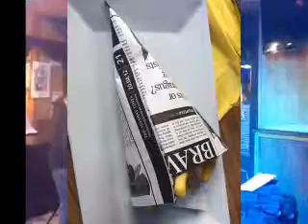Where's the best bar by Dr Pickup @ L'hippocampe Bagneres, Bagnère-de-Bigorre. 10 June 2017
81000 Albi. Friday, 3 July  2020

guitar
Mureila Hofner Standup Electric bass Where's the best bar by Dr Pickup @ L'hippocampe Bagneres
65000 Bagnère-de-Bigorre
drp 42 solo L'hippocampe bagneres 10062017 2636 Where's the best bar